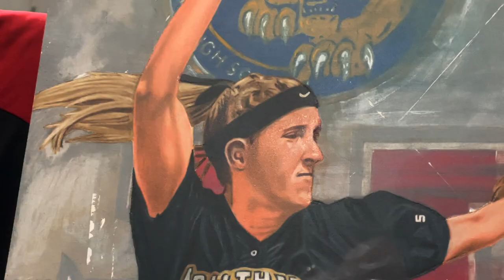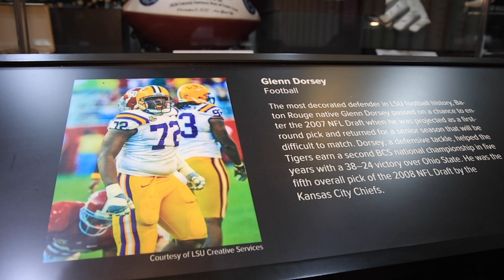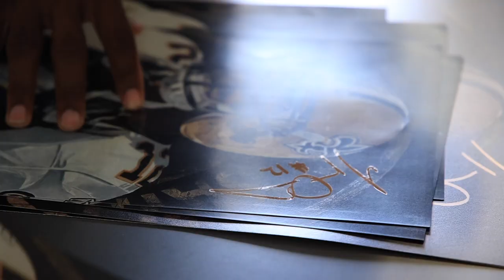2021 LSHOF Portraits with sports artist Chris Brown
Chris Brown, sports artist and official portrait artist of the LA Sports Hall of Fame introduces the inductees of the 2021 LSHOF Class to their hall of fame portraits